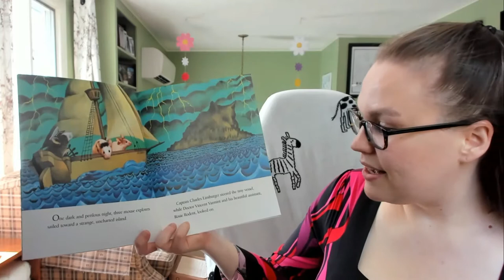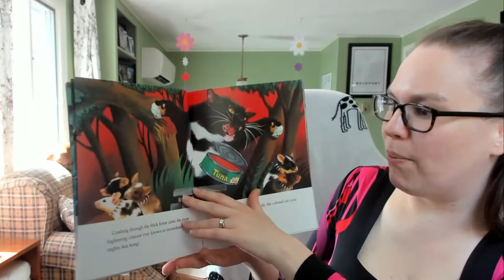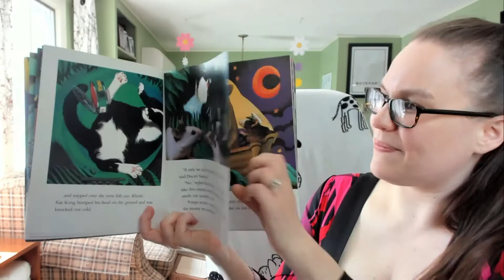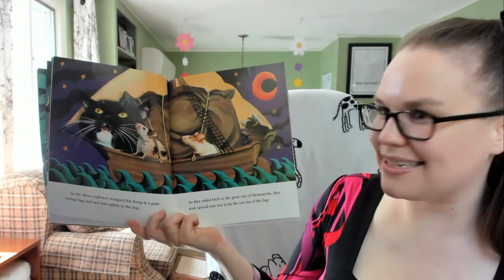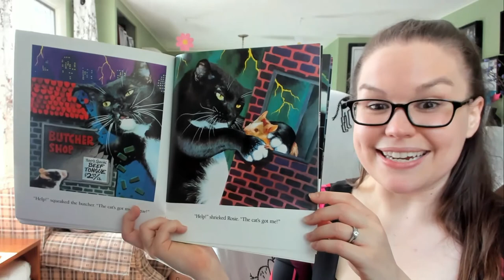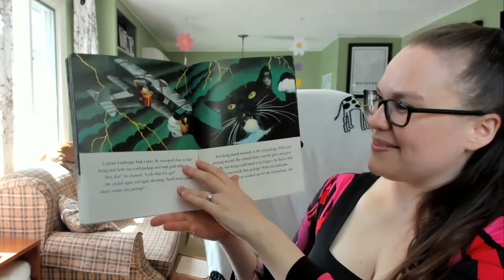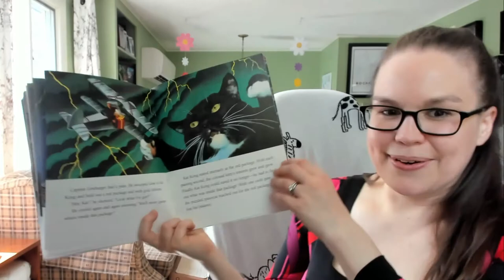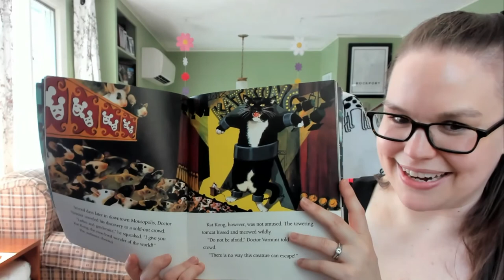Kat Kong Read Aloud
Wednesday Read Alouds with Miss Katie from Rockland Public Library
Featuring Kat Kong by Dav Pilkey